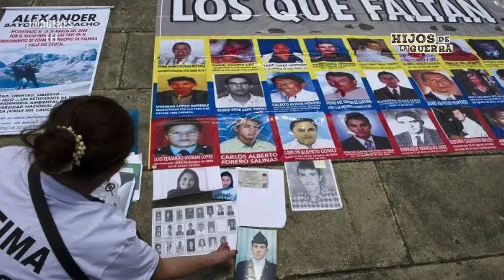¿Por qué se conmemora el Día de la Memoria y la Solidaridad con las Víctimas del Conflicto Armado?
Son millones de colombianos los han sido alcanzados por el conflicto, ¿Por qué es tan importante hacer memoria para construir la paz?